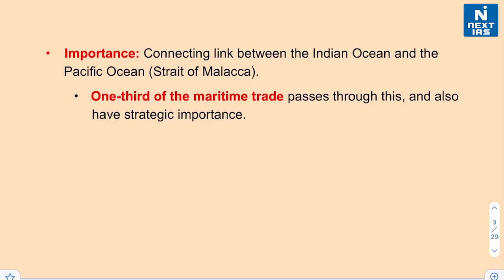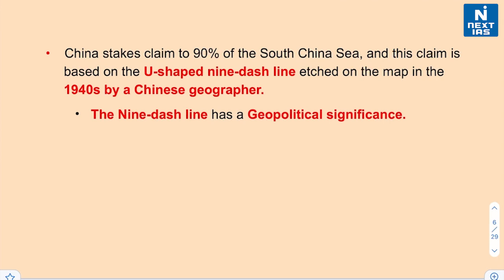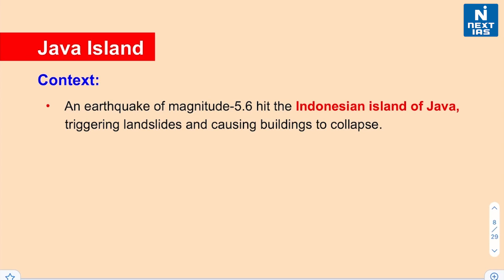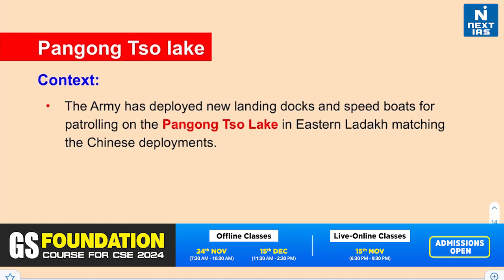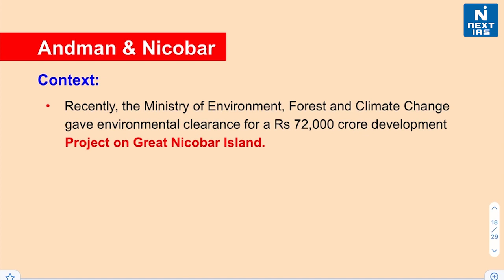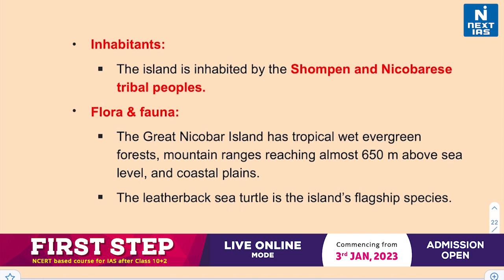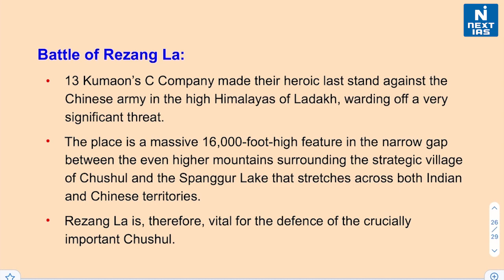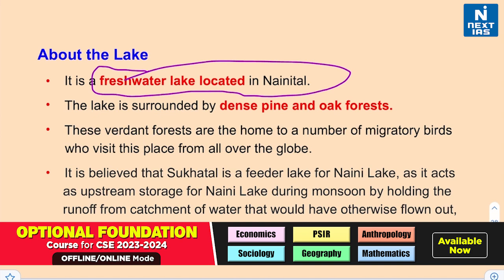Places In News | Geography Mapping Series UPSC | Current Affairs | NEXT IAS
In this video, we will simplify map reading by discussing the most important places that make headlines and are relevant for the UPSC CSE. The series will focus on why the chosen place is in the news, its geography and other aspects of the place, and how it is important for the UPSC Civil Services Examination.

👉The Places covered:
1) South China Sea (SCS)
2) Java Island
3) Pangong Tso lake
4) Andman & Nicobar
5) Rezang La
6) Sukhatal Lake

👉At NEXT IAS, we aim to guide the students in the best possible way so they can learn to optimize their time effectively.

Happy Learning!
@NEXT IAS